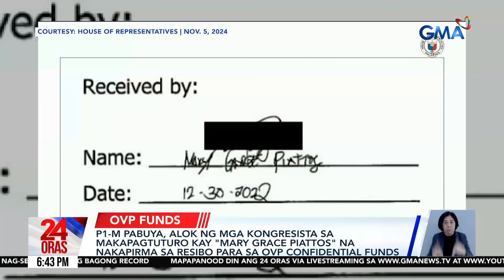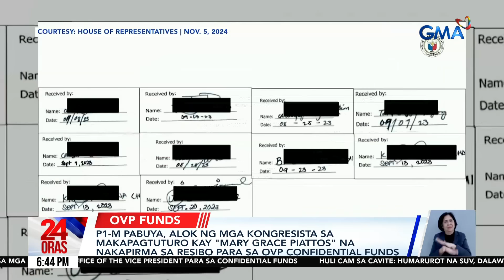24 Oras Express: November 18, 2024 [HD]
Narito ang mga maiinit na balita sa 24 Oras Express ngayong Lunes, November 18, 2024.

- Zero casualty, naitala sa Catanduanes; maagang nailikas ang halos 70,000 residente

-Ex-Pres. Duterte, iniimbestigahan na ng DOJ task force kaugnay sa EJK

- P1-M pabuya, alok ng mga kongresista sa makapagtuturo kay "Mary Grace Piattos" na nakapirma sa resibo para sa OVP confidential funds

- Nueva Vizcaya PDRRMO: 7 patay matapos matabunan ng lupa ang bahay

- Bahagi ng Nueva Ecija, baha pa rin; marami pang nasa evacuation center

- Kasunduang magpapabilis sa palitan ng classified military info ng US at PHL, nilagdaan

- Tuloy-tuloy na pag-ulan at malakas na hangin, naranasan sa Baguio; ilang residente, lumikas

-: Super Bagyong Pepito na may international name na Manyi, nasa labas na ng Philippine Area of Responsibility

- Biyahe sa NAIA, balik-normal na; dagsa ng mga balikbayan, pinaghahandaan

- First responders na humarap sa magkakasunod na bagyo, kinilala ni PBBM

- Nasa 151 na bahay at ilang classroom sa Calaguas, nasira

-"Hello, Love, Again," kumita ng $2.4M o halos P141M sa U.S.; pinakamataas para sa isang PHL film

24 Oras is GMA Network’s flagship newscast, anchored by Mel Tiangco, Vicky Morales and Emil Sumangil. It airs on GMA-7 Mondays to Fridays at 6:30 PM (PHL Time) and on weekends at 5:30 PM.